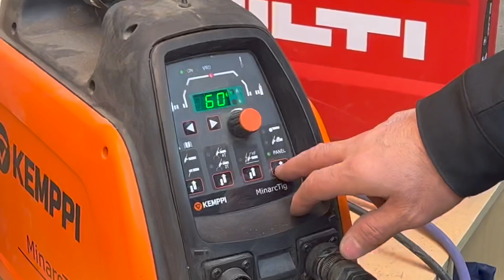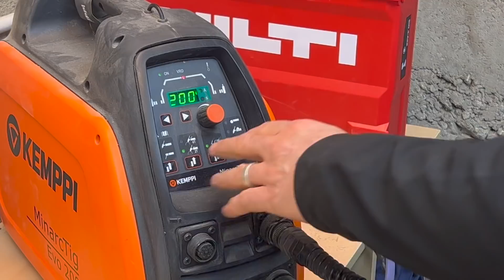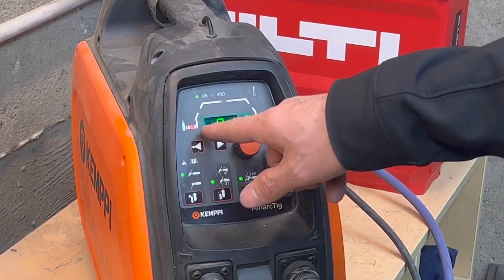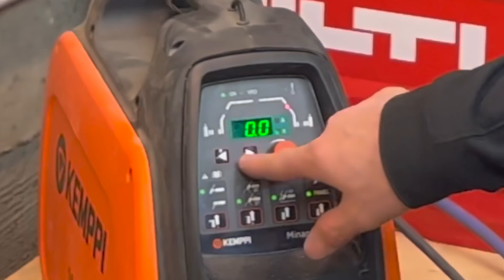Tuto SOUDURE: Le TIG!! (featuring @SoudurePointOrg_by_AFPS )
🛠 Outils:
Poste à souder TIG Kemppii

Casque OPTREL Cristal 2.0

🎬 Matériel Vidéo:
APPLE Iphone 13 pro Max
DJI Osmo mobile 4
RODE Vidéo mic NTG
Trépied MANFROTTO Befree
Pince smartphone MANFROTTO